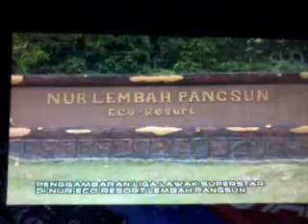Liga Lawak Superstar Akim Ahmad